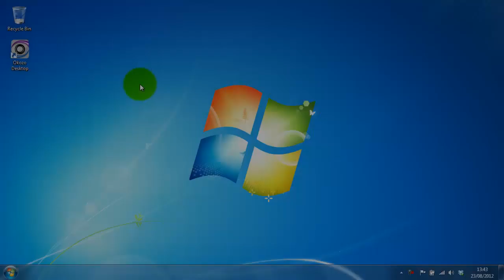Animated Abstract Desktop Wallpaper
This abstract animated desktop wallpaper consists of silky red and green colors and smooth waves speckled with spots of light.  The gentle horizontal flow of the lines and the eerie colors blending into one another across the screen gives a dreamlike landscape to your desktop, making your background a work of art.